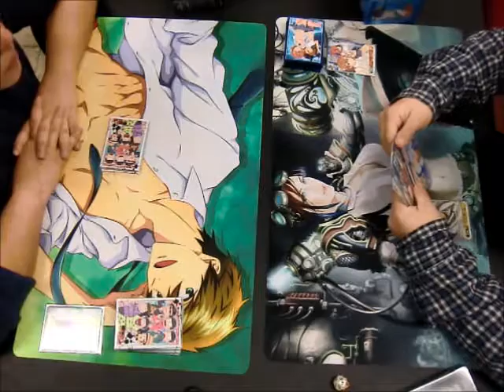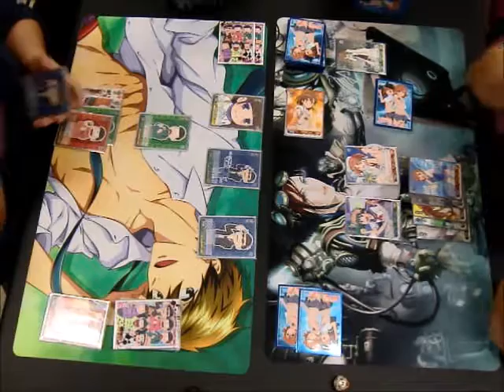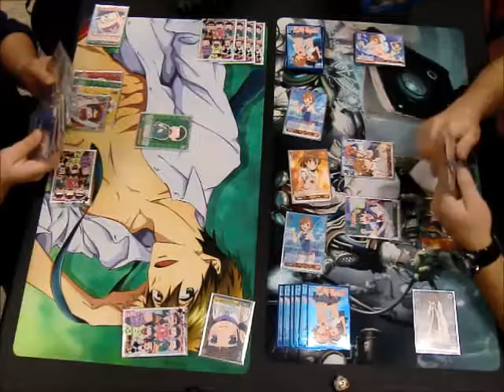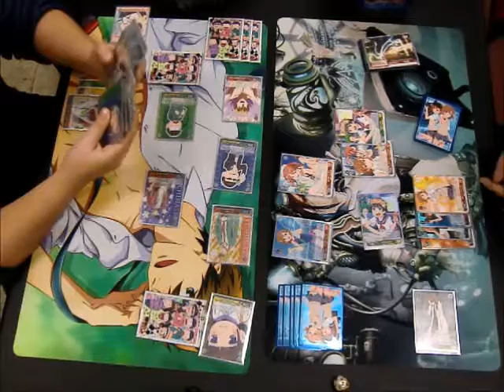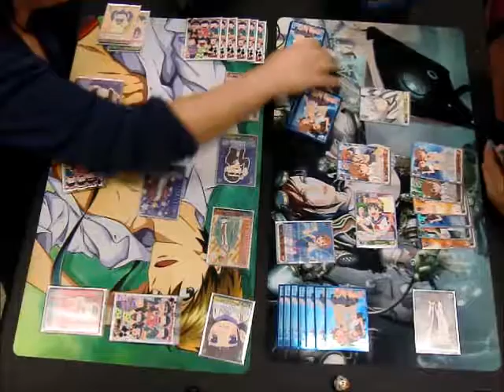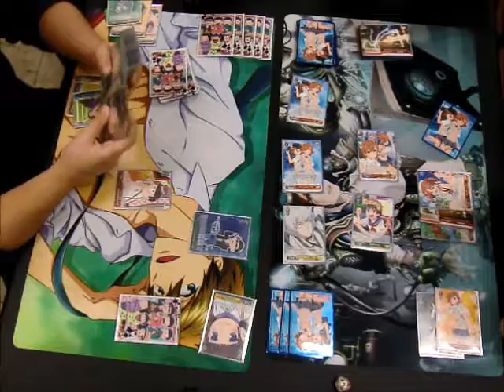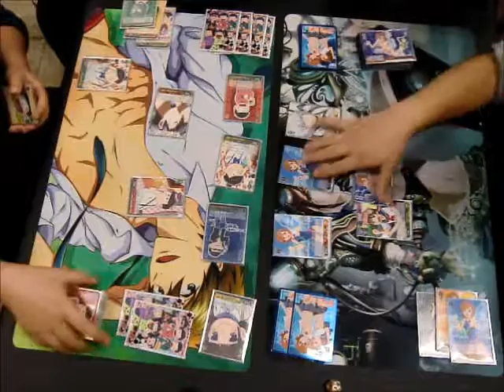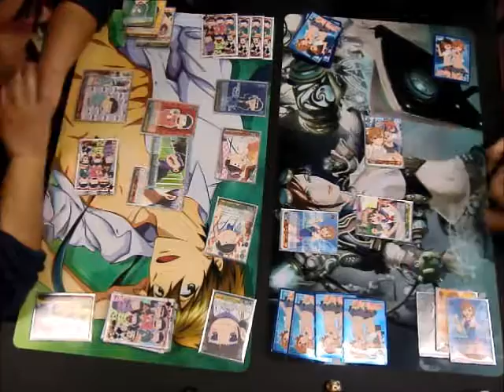Top8 - Denis Dicandia (Railgun) VS Lydia Mitta (Osomatsu San)